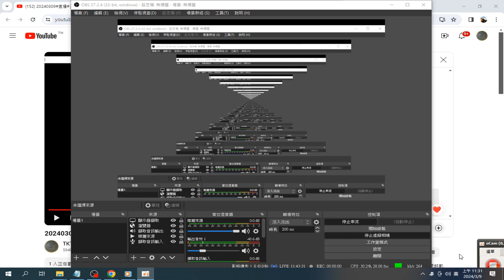OBS螢幕直播 摘錄#閩南語讀經班老菩薩班 錄製 2024 03 09 11 30 05 127